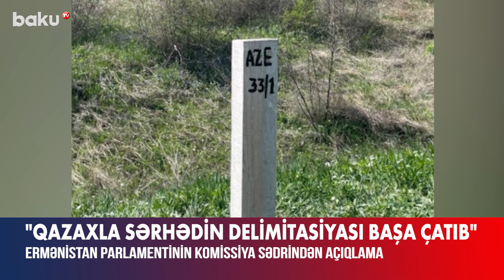Ermənistan Parlamentinin komissiya sədrindən delimitasiya prosesi ilə bağlı açıqlama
Ermənistan-Azərbaycan sərhədinin Tavuş vilayəti ilə Qazax rayonu ərazisindəki hissəsində delimitasiya prosesi texniki nöqteyi-nəzərdən başa çatıb.
Bunu Ermənistan parlamentinin müdafiə komissiyasının sədri Armen Xaçatryan bildirib.
O qeyd edib ki, buradan keçən hissə Alma-Ata Bəyannaməsinə əsasən, sərhəd zolağı kimi təsdiqlənib.
Xatırladaq ki, Azərbaycanla Ermənistan arasındakı sərhəddə koordinatların dəqiqləşdirilməsi işləri çərçivəsində aparılan geodeziya ölçmələri əsasında 2024-cü il aprelin 25-dək 28 sərhəd dirəyi quraşdırılıb. İki dövlətin ekspert qruplarının işi davam edir.